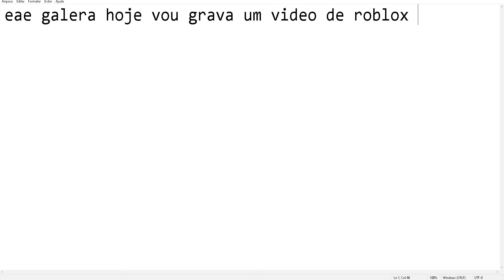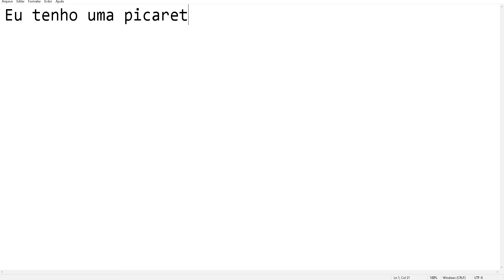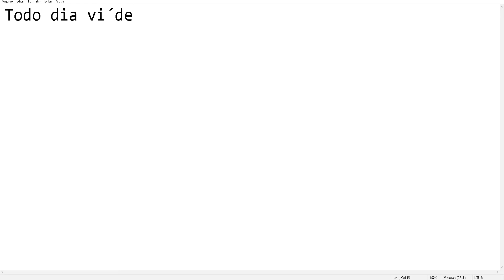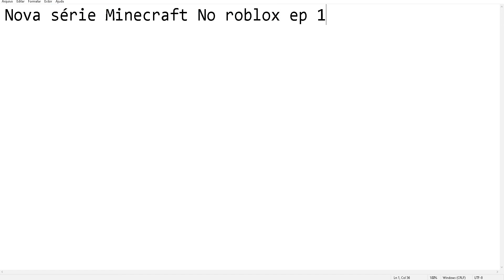Nova série do canal e farmando no Minecraft do Roblox Ep #1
Nova série do canal gente espero que gostem